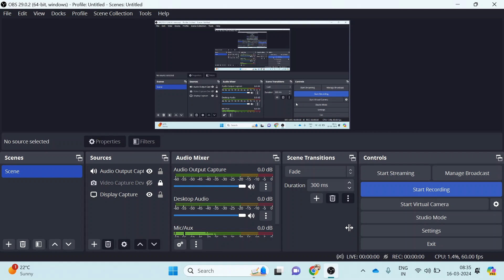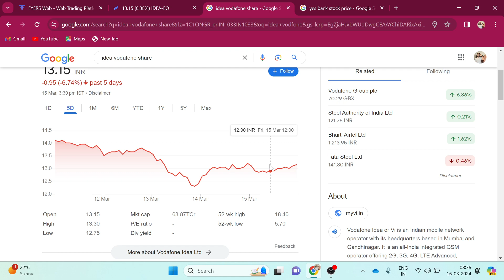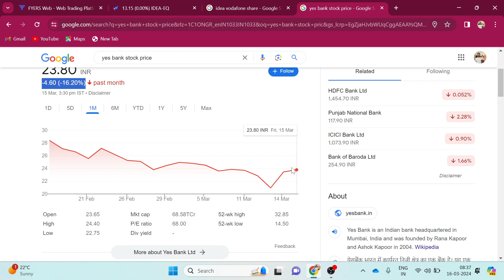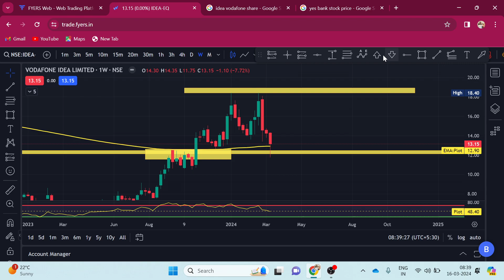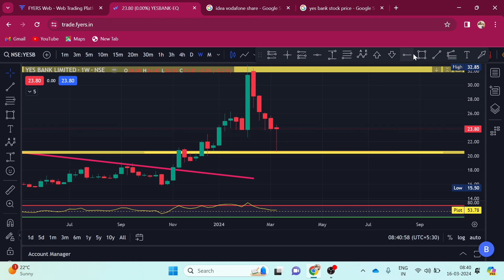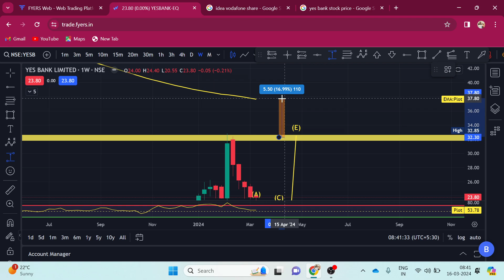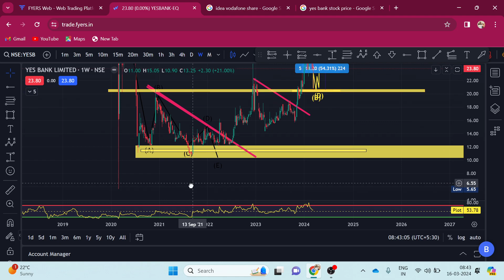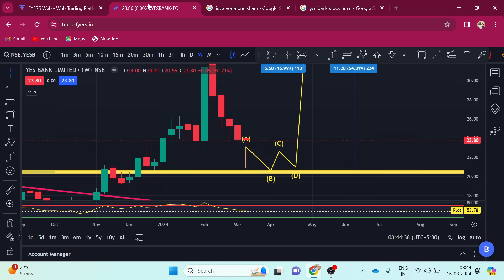Idea vodafone v/s Yes bank कौन सा शेयर खरीदें🤑 Yes bank का profit margin 275℅ अब शेयर 🚀होगा